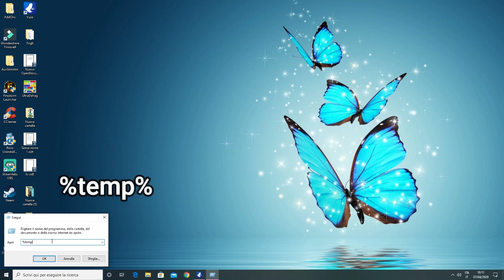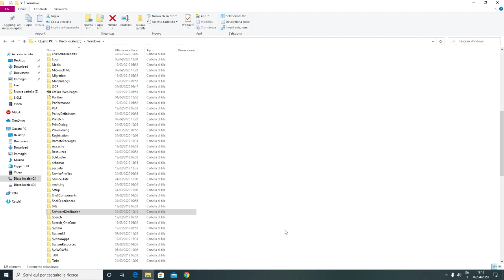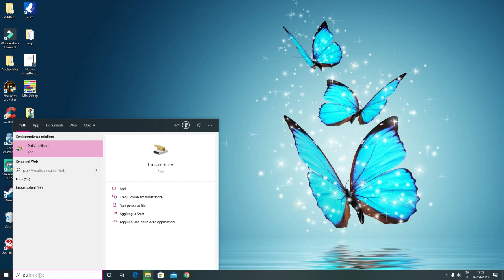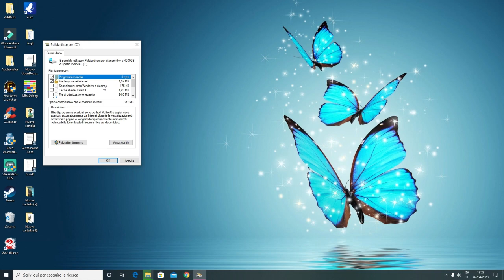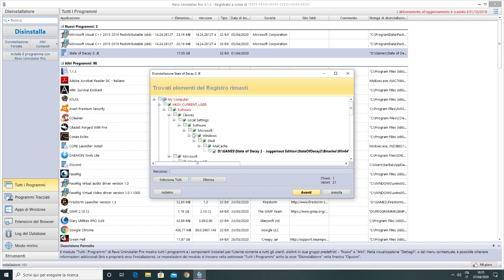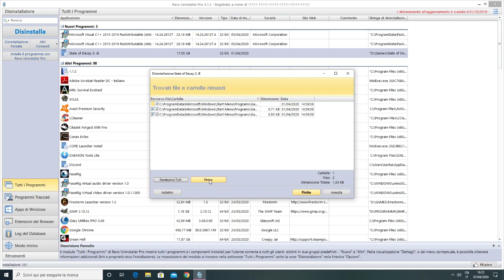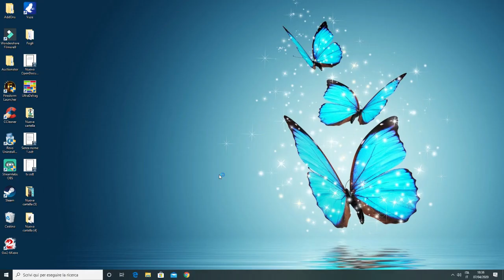Trucchi per pulire il pc e velocizzare windows (Tutorial ITA)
Vi rivelo un po di trucchi per pulire il pc e liberarvi da tantissimi file inutili.

🔔 Attivate la campanellina cosi siete sicuri di non perdere neanche un video. 🔔